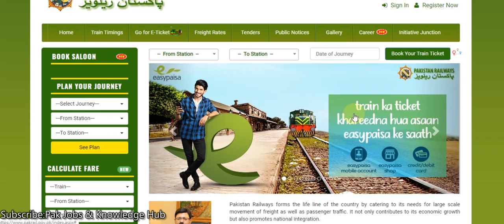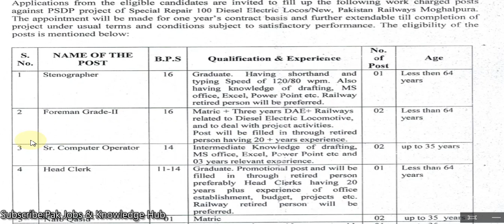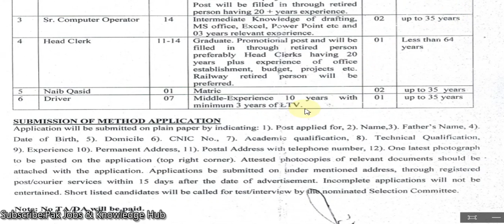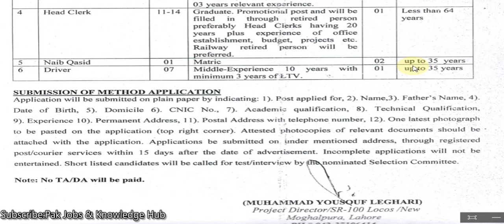Pak Railway Jobs 2020 | NEw Govt Jobs In Pakistan 2020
Career In Pakistan Railways Jobs 2020